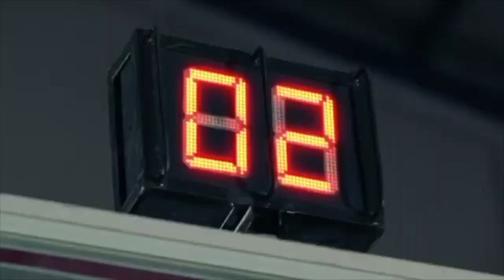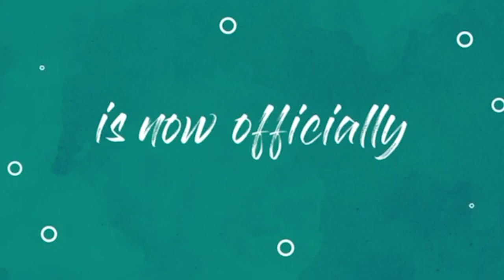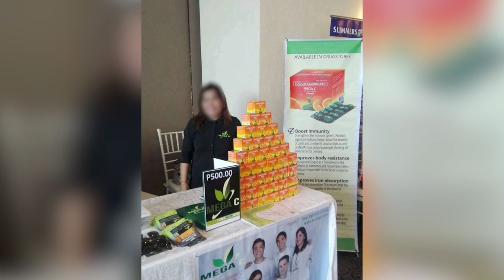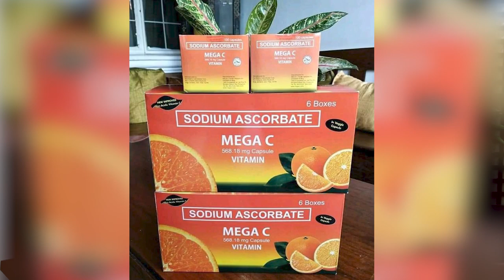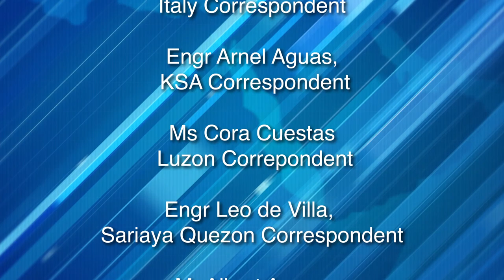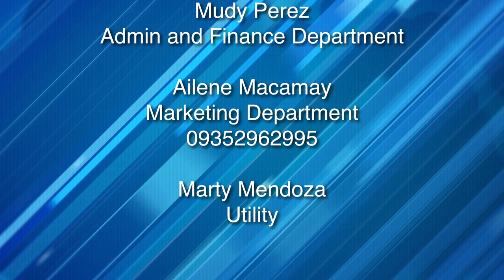Problema ng mga magtitinapa sa Agdangan Quezon Province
Problema ng mga magtitinapa patungkol sa malinis na tubig na gamit sa pagluluto, inumin at iba pa.